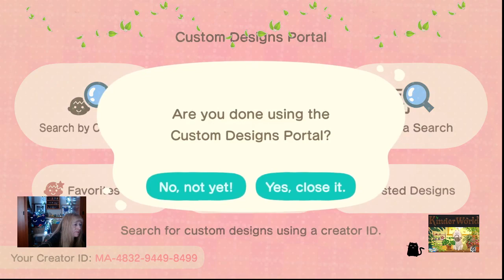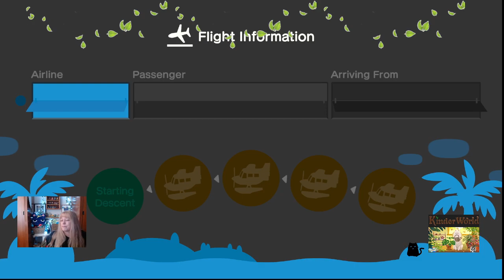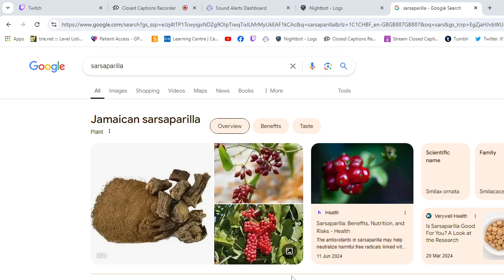Sleepy decorating on Mist 💙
Decorating around Erik's home

I stream Wednesday through Friday over on Twitch, all are welcome